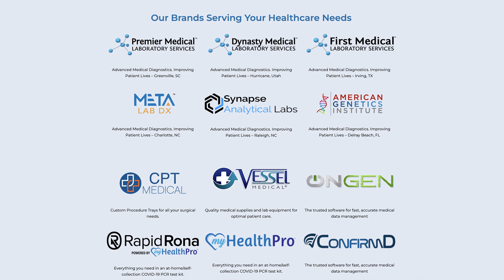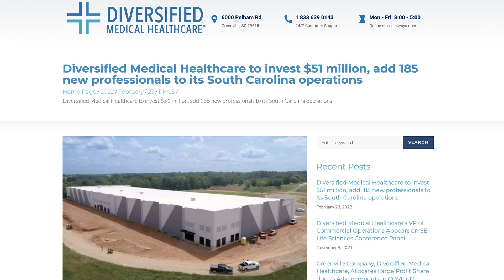Entrepreneur Minute - Kristina Loughery, Diversified Medical Healthcare